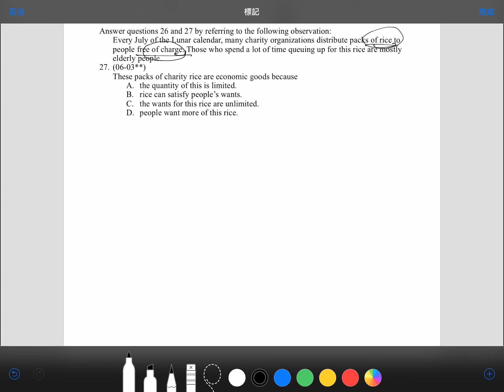Q27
Basic Economics Concept III